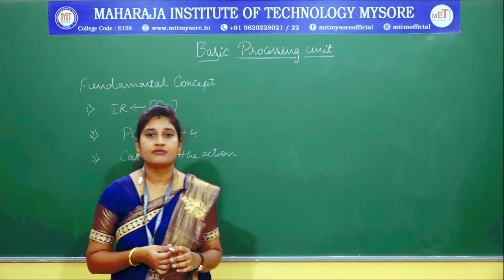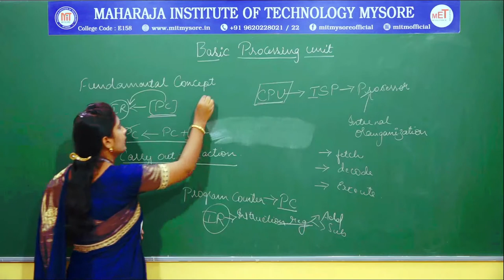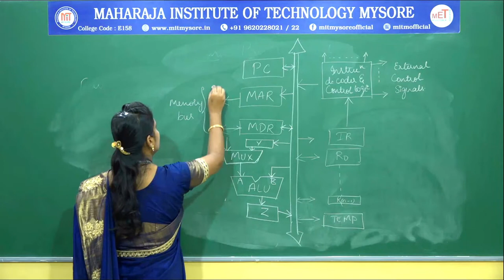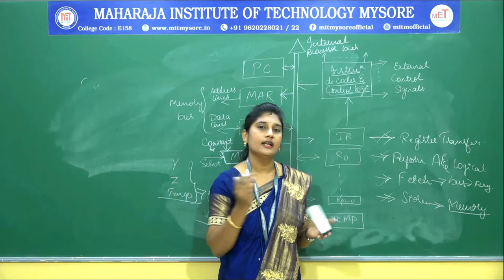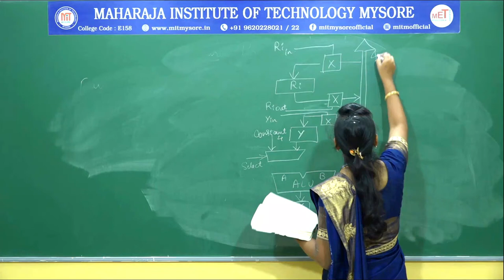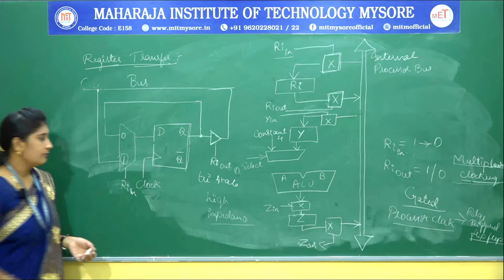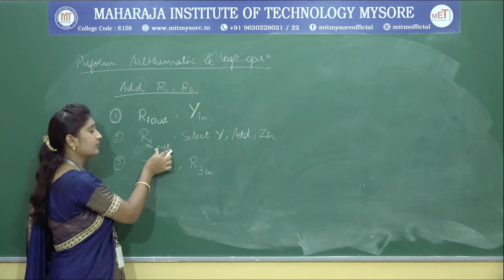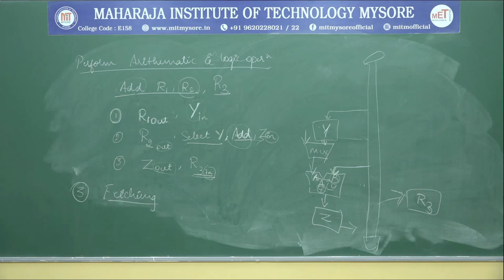18CS34 CO 5.1 Basic Processing Unit